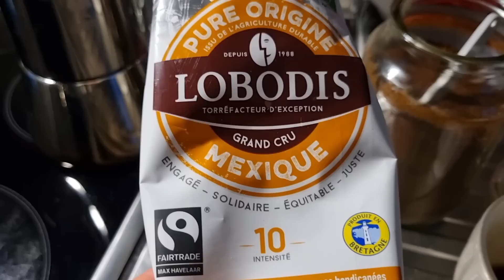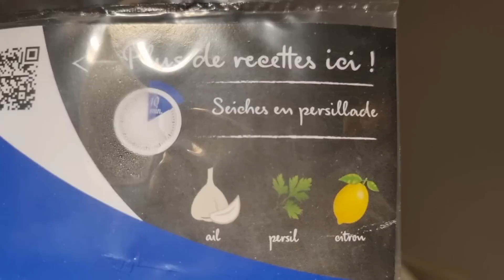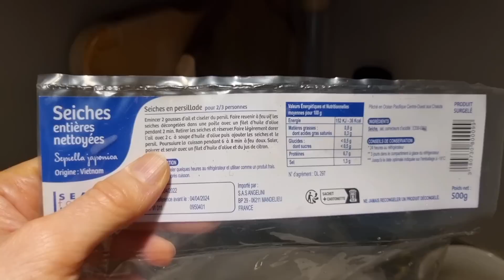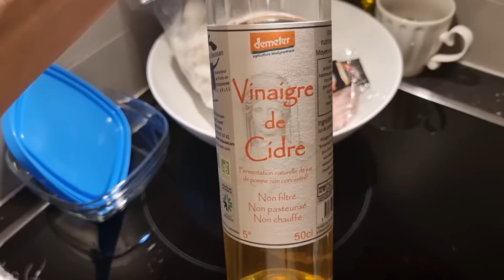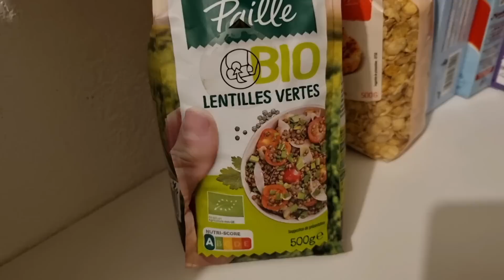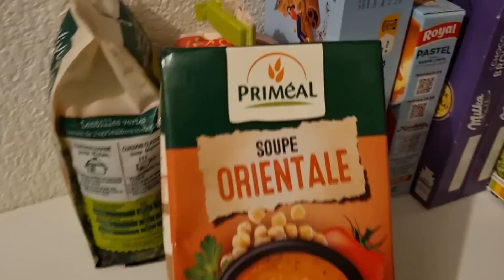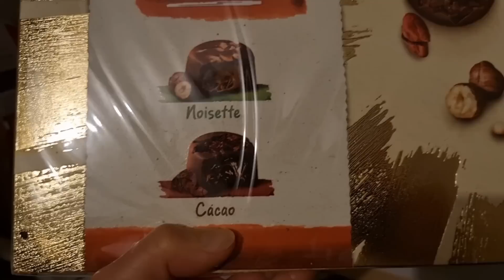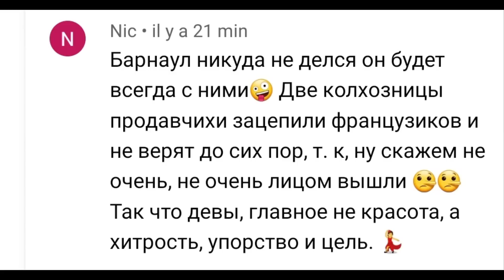НАШЛА СУПЕР СПОСОБ ПОДЗАРАБОТАТЬ - ГОРДАЯ ЧТО ИЗ СИБИРИ - ЗА ЧТО МЫ НЕ ПЛАТИМ В ЖАНДАРМЕРИИ